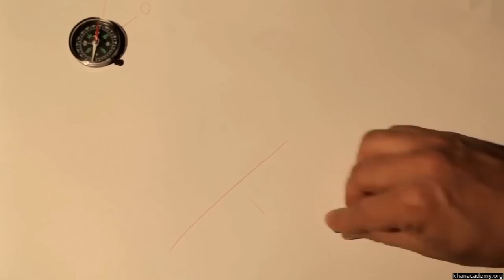İki Mıknatıs Bir Mıknatıstan Daha Mı Kuvvetlidir? (Fizik)